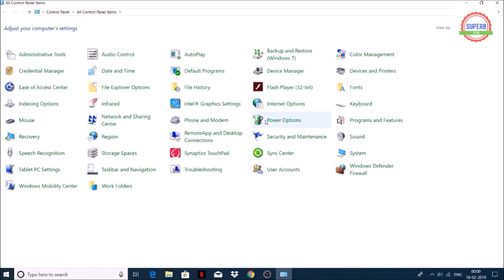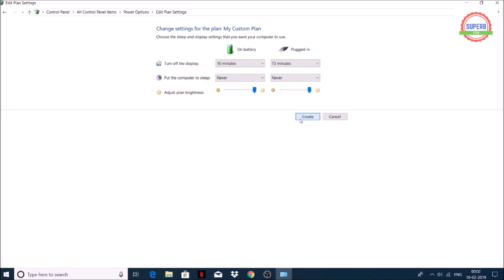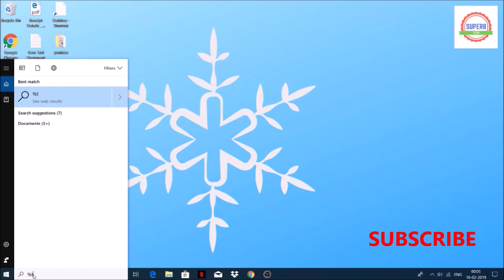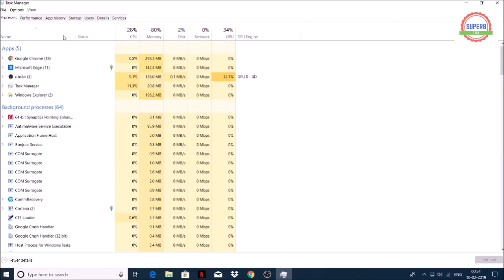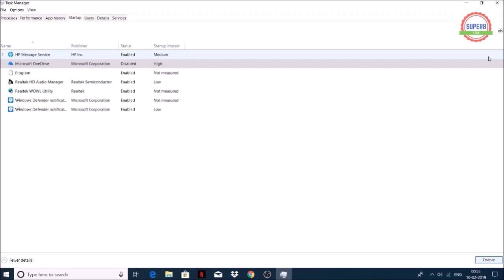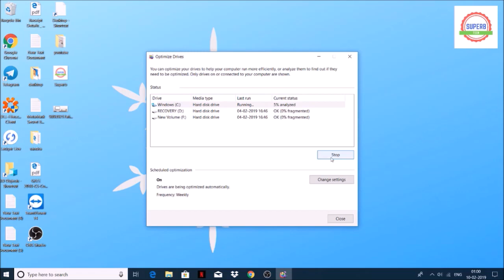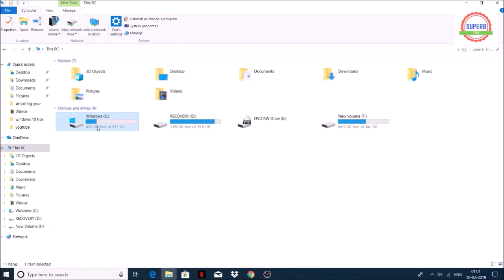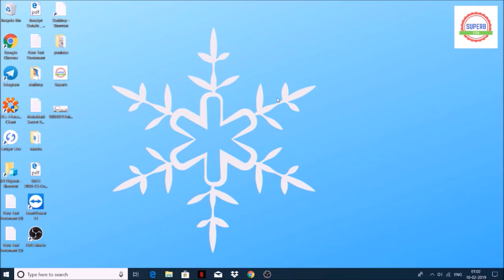Increase speed & Performance of your Computers (Hindi)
This video shows you How to speed up any  Computer to increase your efficiency, this method is absolutely free and without using any kid of software.
How to Speed Up Your Windows 10 or any windows Performance
Run Command Line Mentioned on this video

Command Mentioned on Step 4 :

1 : %temp%

2 : temp

3 : prefetch

This video demonstre the additioal features provided by the microsoft to windows 10 after windows 8/8.1 and how to use this features.

1.Windows 10 Pro Microsoft Windows 10 Professional 64Bit (OEI) DVD PACK English Intl for 1 PC/ User

2.Microsoft Windows 8.1 Professional OEM 64 Bit Just Rs:-3,790.00/- You save Rs:8209/

3.Microsoft Windows 10 Professional 32Bit/64Bit English INTL for 1 PC laptop/ User: 32 and 64 Bits on USB 3.0 Included - Full Retail Pack
 Just at Rs:10500/- Save Rs 13499/-

4.Ubuntu 18.04 LTS Bionic Beaver, 64 Bit, Latest Most Popular Desktop Edition
At just Rs.275/- You Save Rs:600

5.Linux Mint 19 Cinnamon 32 Bit and 64 Bit Live Bootable Installation DVD
At Just Rs 399/- Save Rs:598/

6. Kaspersky Anti-virus 3PC 1Year version 18, Windows 10/8/8.1, Windows Based Desktop & Laptops Smart phone with free Mobile security
Rs 869/-  you Save Rs:330/-

7.MS Office 2010 Video Training in Hindi (141 HD Video, 12 Hrs) 1 DVD
At just RS 499/- You Save Rs 200/

at Just Rs:12999/- You SAVE Flat Rs: 12000/

9. ROLLTOP PC-Intex411 15.6-inch Assembled Desktop (Intel Core 2 DUO 2.9 GHZ/2GB RAM/250GB HDD) just Rs:9699 Save Flat Rs 8800/-

10.Asus Vivobook X540MA-GQ024T 15.6-inch Laptop (Intel Celeron N4000/4GB/500GB/Windows 10/Integrated Graphics), Chocolate Black  at Just Rs:18990/- You Save Rs25990/-